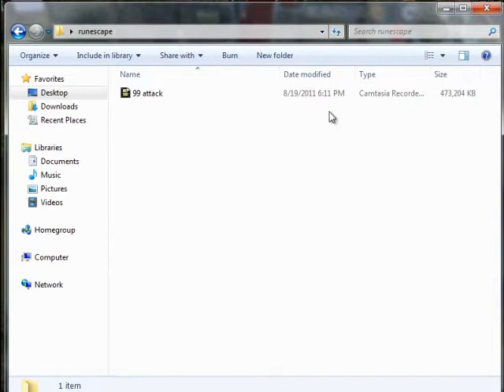Runescape Vlog 2 (info)(goals)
heres my vlog t tell u whats been hapening lately